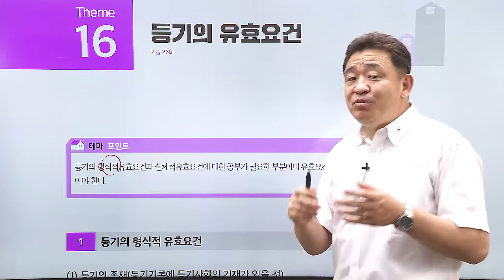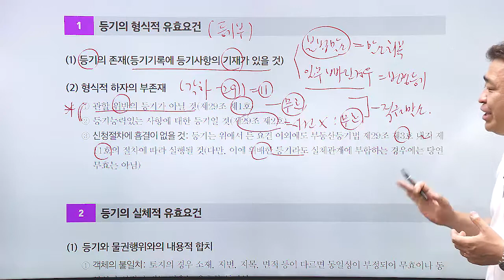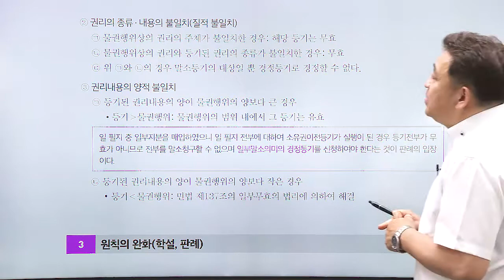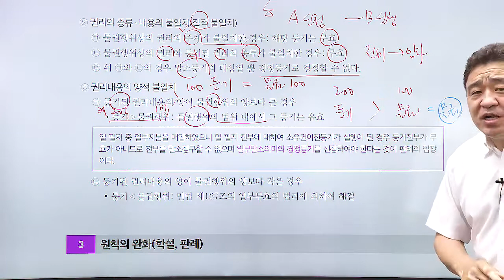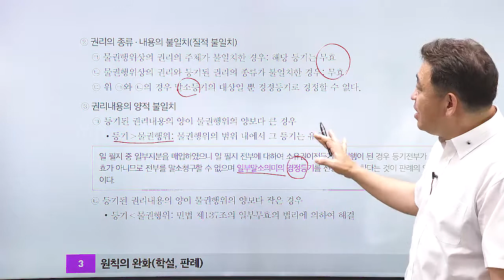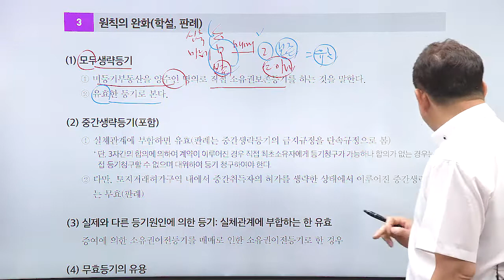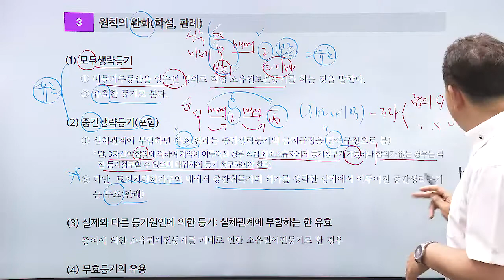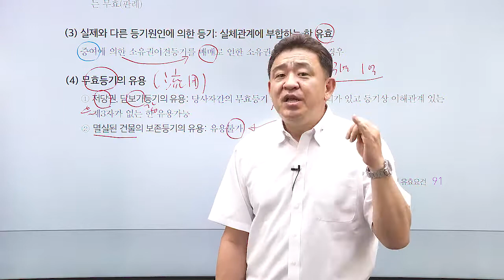공인중개사, 공시법 테마 강의 '등기의 유효요건'